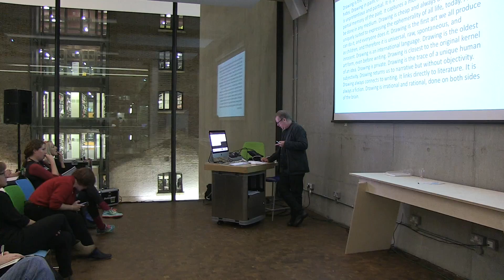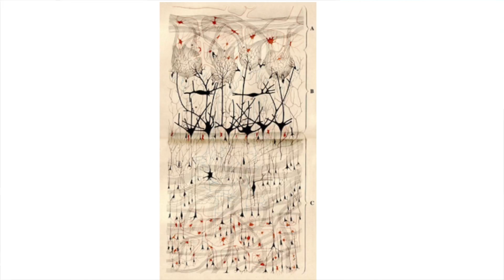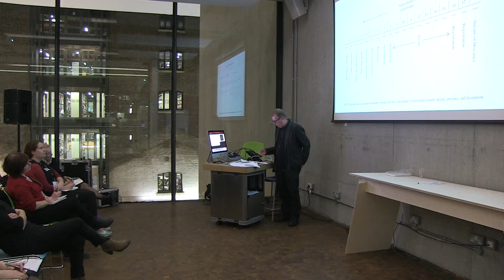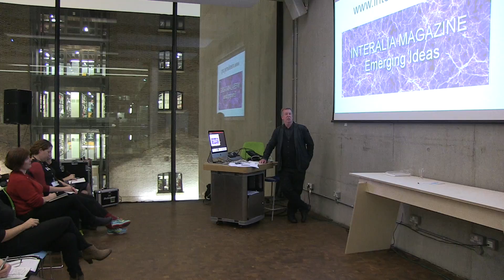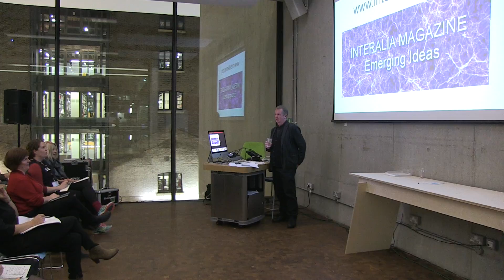LL17 Richard Bright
London LASER 17 hosted Richard Bright on Visualising Thought and Elena Cologni on the Indisciplined.

Richard Bright is an artist and writer. After studying Fine Art and Physics he went on to become the founder and director of The Interalia Centre in 1990, an organisation that provides an international forum for the exchange of ideas between the arts and the sciences. Its aims are based on the belief that far from being mutually exclusive activities, art and science represent different yet complimentary ways of looking at and understanding the world. He is also the editor of the online magazine Interalia Magazine, launched in 2014, which explores the interactions between art, science and consciousness. Drawing on the disciplines of Art, Buddhism and Neuroscience, he explored questions relating to ‘how thought can be visualized’.

LASER is a program of evening gatherings, which bring together eclectic guest speakers working at the intersections of art, science and technology. Free of charge and open to the public, the events encourage lively discussion in an informal academic setting. London LASER is hosted by University of the Arts London (Central Saint Martins MA Art and Science and LENS) and University of Westminster (Imaging Art and Science programmes and CREAM), and organised by Heather Barnett and co-chaired with John R A Smith. LASER is a project of Leonardo® /ISAST (the International Society for Art, Science and Technology).